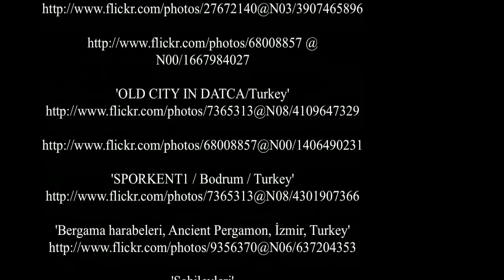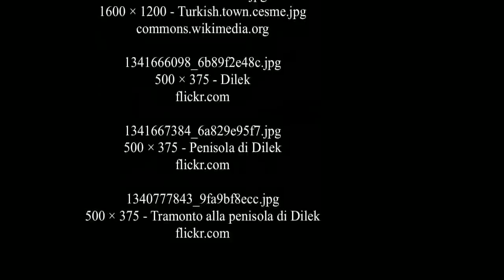Coste Mar Egeo - Turchia - Vacanze in Barca - Destinazioni